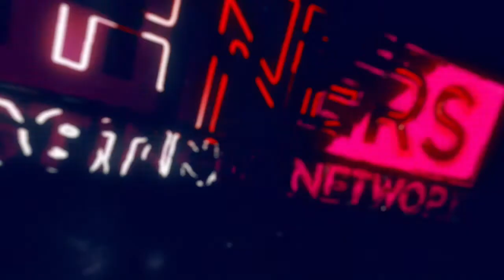BuckleBomb Boys Live Episode 2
Daniel, Luke, and Hector gather for great chat.